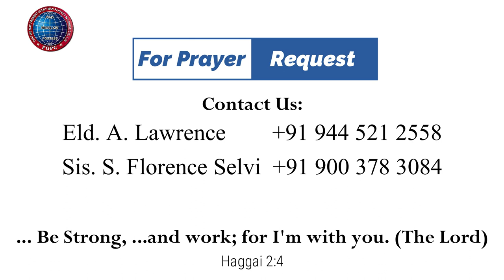நல் வாசனை | 03.03.2023 | Mrs. A. Eben Sathish | Kadamalaikuntu FGPC